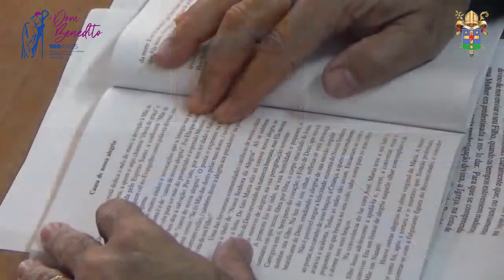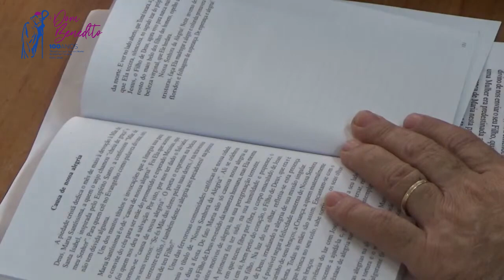LIVRO Pregando por sobre as colinas | Causa de nossa alegria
Dom Benedito de Ulhoa Vieira foi autor de vários textos e livros, e trazemos nesta série, a leitura dos mais ricos textos dos livros de nosso Arcebispo, nas vozes de nossos sacerdotes. Neste vídeo, Padre Gilberto Araújo faz a leitura do texto "Causa de nossa alegria", do livro "Pregando por sobre as colinas."

Dom Benedito era Filho de José Theodoro Vieira e Leonor de Ulhôa Coelho Vieira. Deu início aos seus estudos em sua terra natal, cursou o Ensino Fundamental no Seminário de Pirapora-SP, estudou Filosofia e Teologia no Seminário Central do Ipiranga na cidade São Paulo/SP. Foi ordenado Sacerdote pelo Cardeal Dom Carlos Carmelo de Vasconcelos Motta em 8 de dezembro de 1948.

Em 1953, graduou-se doutor em Teologia defendendo sua tese sobre a Teleiosis na Epístola aos Hebreus - Teologia de São João Crisóstomo. Em São Paulo foi Professor, Vice-Reitor e Capelão da PUC; foi Pároco dos Universitários e Reitor do Seminário Central do Ipiranga. Dom Benedito foi Vigário Geral da Arquidiocese de São Paulo e coordenou sua restauração administrativa.

Em 25 de janeiro de 1972, Dom Benedito foi sagrado Bispo pelas mãos do Cardeal Dom Paulo Evaristo Arns, sendo nomeado, pelo Papa Paulo VI, Bispo Auxiliar da Arquidiocese de São Paulo, permanecendo no cargo por 7 anos. No dia 15 de setembro de 1978, tomou posse como Arcebispo Metropolitano de Uberaba-MG nomeado pelo Sumo Pontífice, sendo o 5º Bispo e o 2º Arcebispo de Uberaba, ministério que exerceu até maio de 1996.

Na Arquidiocese de Uberaba, Dom Benedito foi o 5º Bispo e o 2º Arcebispo (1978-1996), sucedeu Dom Alexandre Gonçalves do Amaral e teve como sucessor Dom Aloísio Roque Oppermann. Faleceu em Uberaba, no dia 03 de agosto de 2014.